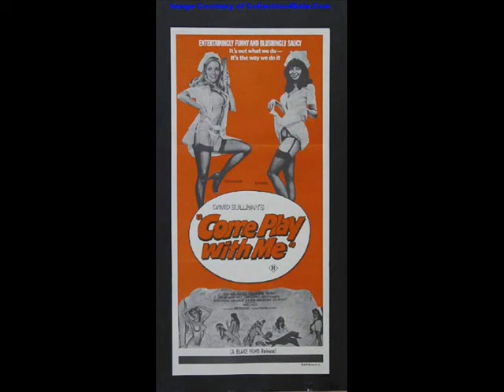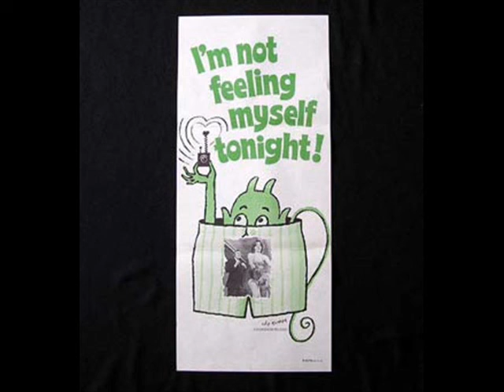ORIGINAL MOVIE POSTERS - The Films of Mary Millington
A selection of original movie posters from some of the films of the British Sexploitation star Mary Millington